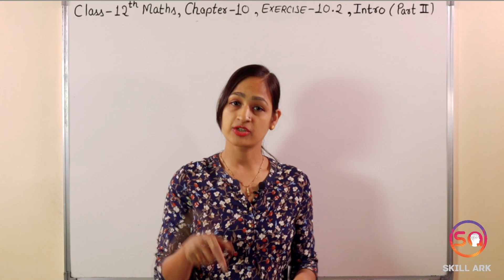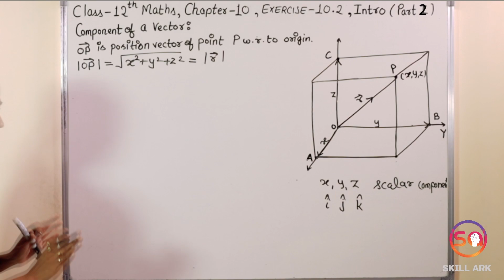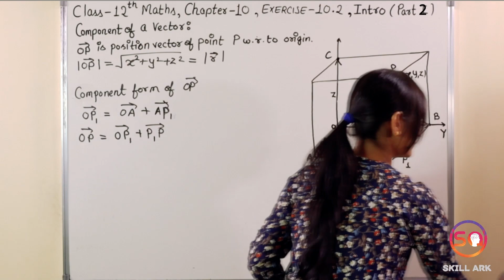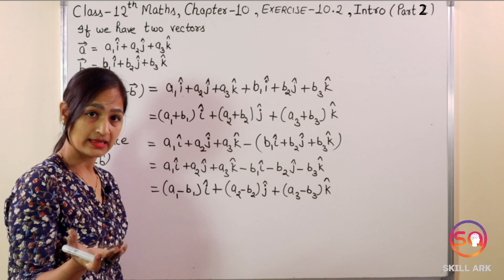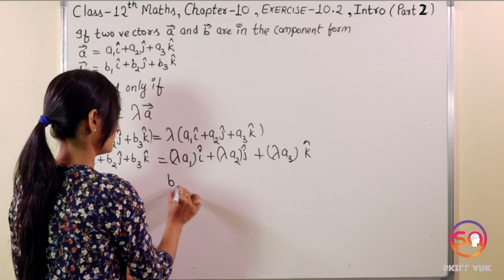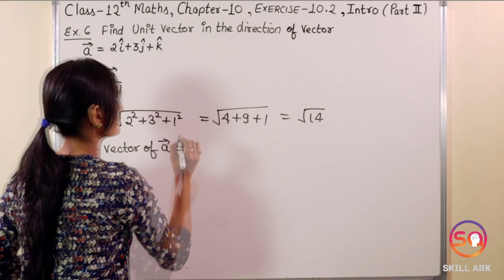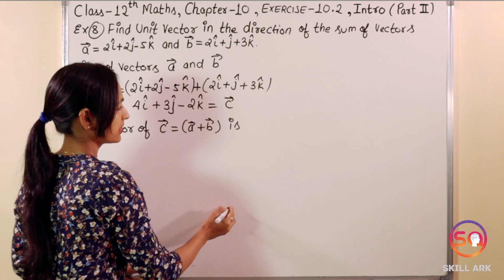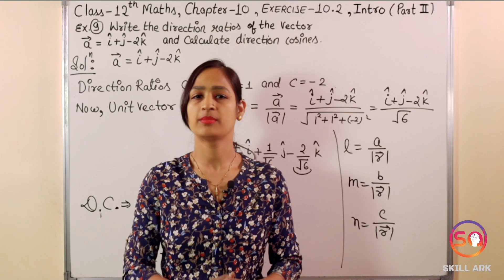Class 12 Maths Chapter 10, Exercise 10.2 (Introduction Part 2) | Vector Algebra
In this video, you are going to learn Class 12 Maths Chapter 10, Exercise 10.2 (Introduction Part 2) [Vector Algebra] (CBSE Class / NCERT Solutions).

Sections:
00:00 - Intro
01:00 -  Components of a Vector
32:05 - Example 4 (Chapter 10)
33:52 - Example 5 (Chapter 10)
36:23 - Example 6 (Chapter 10)
37:55 - Example 7 (Chapter 10)
42:45 - Example 8 (Chapter 10)
45:48 - Example 9 (Chapter 10)